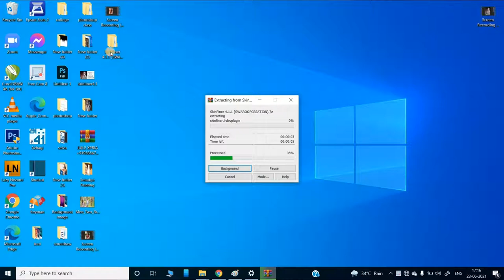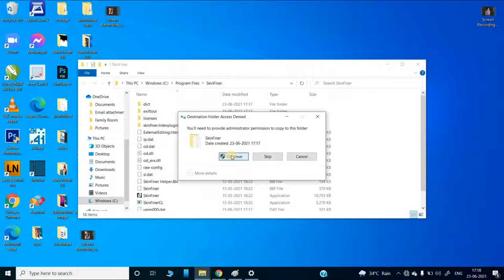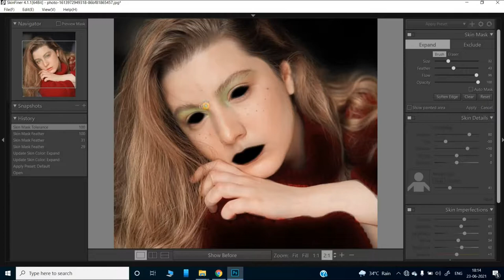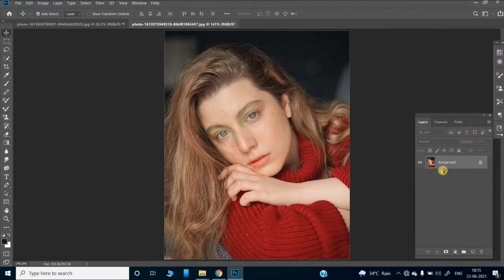SkinFiner V4.1.1 Photoshop Plugin - Skin Retouching Plugin - SkinFiner Latest Version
SkinFiner V4.1.1 Photoshop Plugin Full Overview  - Skin Retouching Plugin - SkinFiner Letest Version

Full video watch passward use this link install software